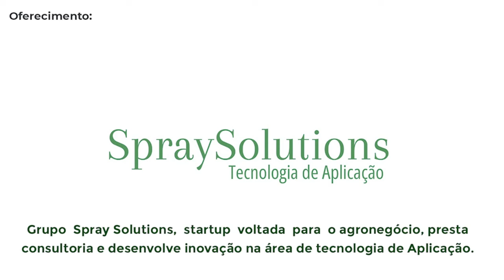Campo A Fora Podcast, Ep. 016 Cultivos de inverno e investimentos com o maquinário.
🌧️ Com a colheita concluída no estado, os produtores já começam a pensar nos cultivos de inverno que têm grande importância no rio grande do sul. Em algumas regiões, como norte, noroeste e serra, os trabalhos de semeadura estão se intensificando. 🌿

🌱A Emater ainda não projeta de quanto será o total de área no estado, mas algumas regiões estimam baixa de pelo menos 10% por conta da frustração da safra anterior e do baixo preço pago pela saca de milho. No ano passado, o trigo sofreu com excesso de umidade, o que ocasionou qualidade baixa. Diante dessa situação, muitos produtores optaram por não plantar.

💫Para falar sobre essa situação no campo a fora desta semana, está recebendo:

• MARDONIO FERIGOLO – Diretor Multi Rural Agro Cerealista Ferigolo
• LUCAS JAROSCZNISKI - Sócio Diretor Oneide Bombas Injetoras
• PAULO COSTABEBER - Diretor Super Trator

Gostou deste conteúdo? Então, curta e siga a TV Santa Maria para continuar recebendo novidades da nossa programação.